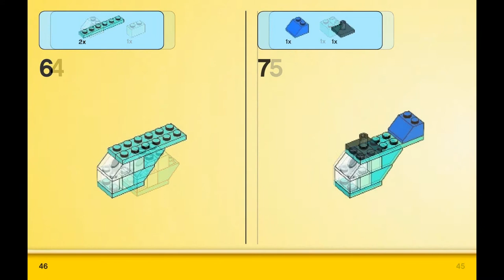Helicopter (how to build) | LEGO CLASSIC 10695